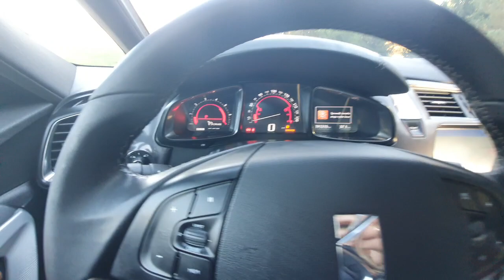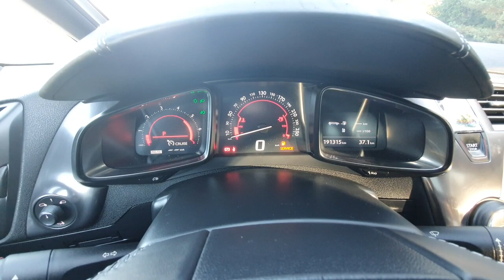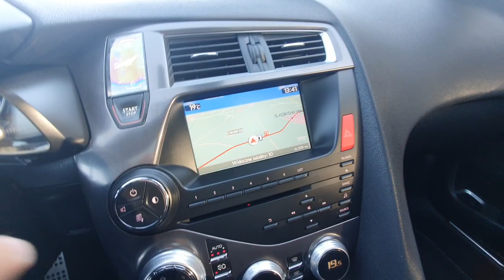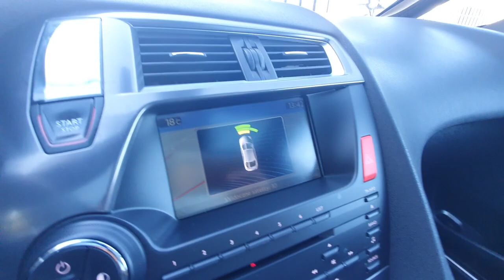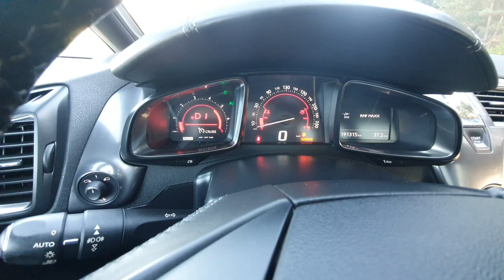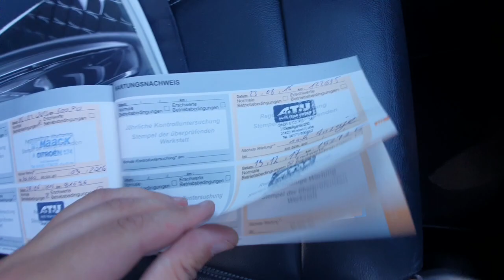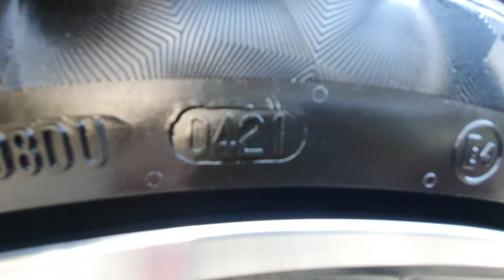Citroen DS5 2012 2.0 HDI 163KM Automat So Chic Prezentacja Samochodu